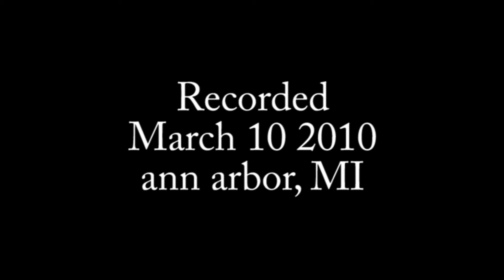Episode 79: Brian Genisio on Prism